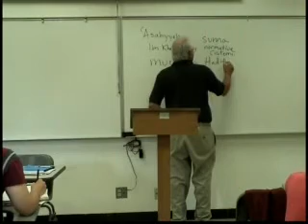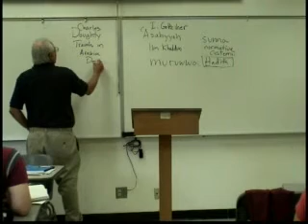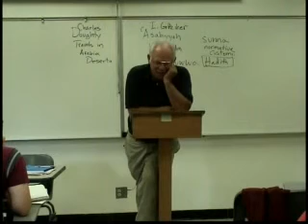Islamic Religion 3.3, History and Culture Robert Eisenman